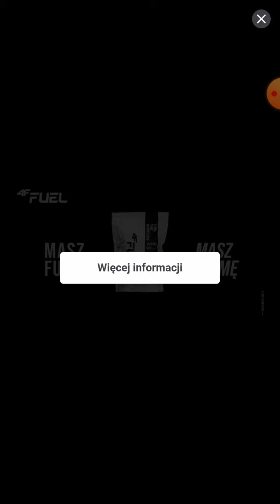Candy Manor Home Design 1612 - no boosters 🏚